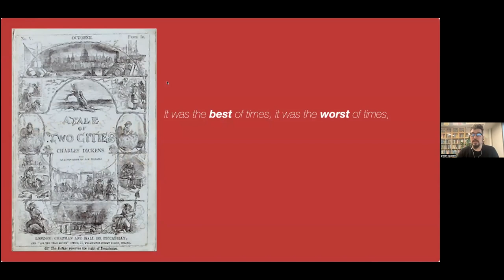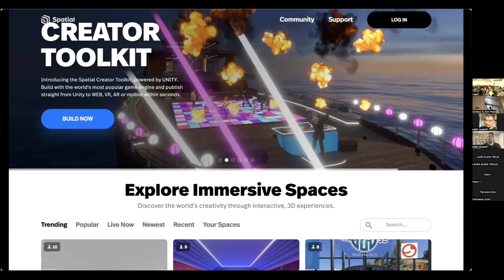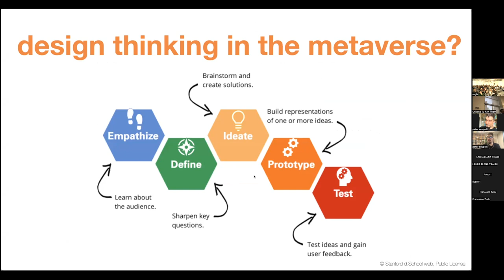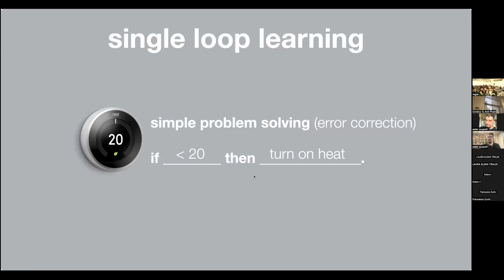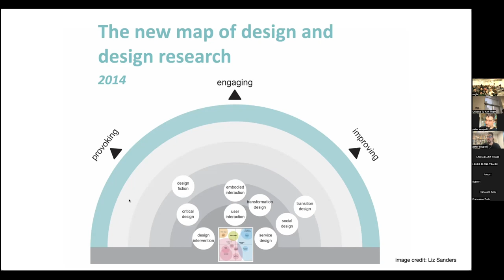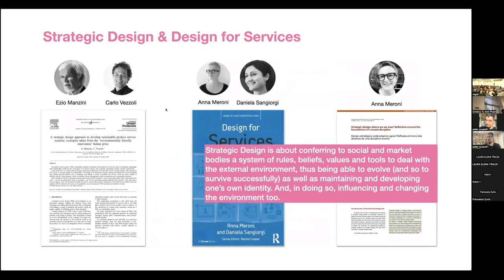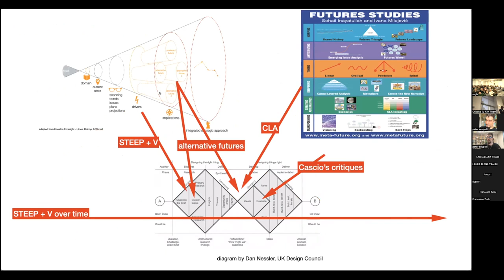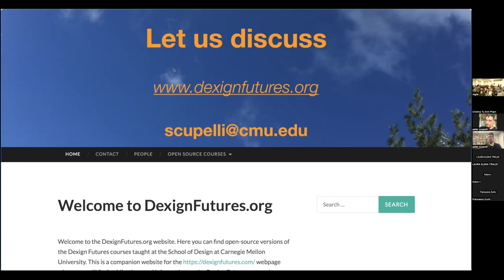DTB23 - TALK [Peter Scupelli]: Design Futures: Finding Design Opportunities in Societal Transitions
In this Design Thinking Talk, Peter Scupelli, Associate Professor @ School of Design Carnegie Mellon University, shares his knowledge ways to design desireable futures